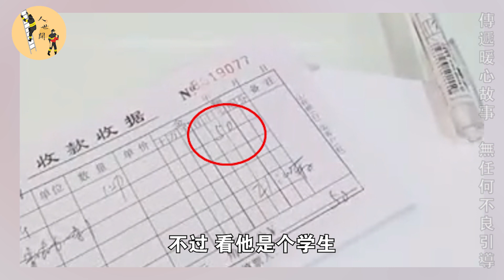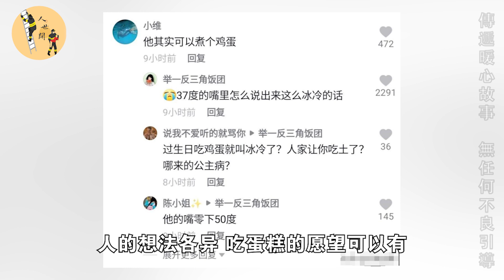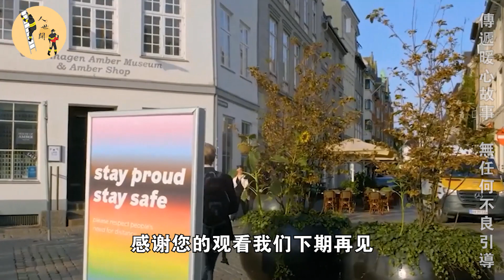16歲落魄少年飢餓難耐！偷拿剩飯被老闆發現！接下來發生的事全網哭炸！溫暖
歡迎收看往期視頻：

7旬老奶奶獨自提50斤重物上天橋，10個路人冷漠無視，這時一名6嵗小女孩突然衝了過來...

外賣員暴雨中送餐超時3分鐘，遭高雅貴婦謾罵20分鐘，一旁白衣女士見狀做出暖心舉動！

農民工乘地鐵不敢落座，還遭女子怒罵：太髒了，滾一邊去！這時一名初中女生霸氣反擊，乘客集體拍手叫好！